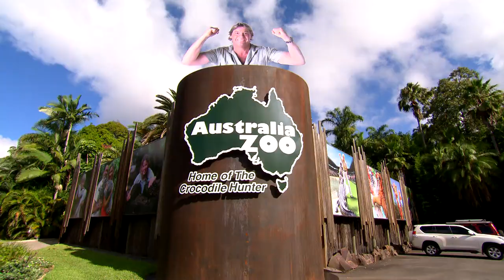Visit Australia Zoo With Bindi Irwin | ANIMAL | Great Home Ideas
Johanna Griggs travels to Australia Zoo to catch up with Bindi Irwin as well as some of the wildlife that call the zoo home.

Welcome to Great Home Ideas, where you’ll find inspiring home makeovers, delicious recipes, quick & easy DIY projects, design & gardening ideas, plus hints, tips, how tos and advice on pets, health, tech and more.